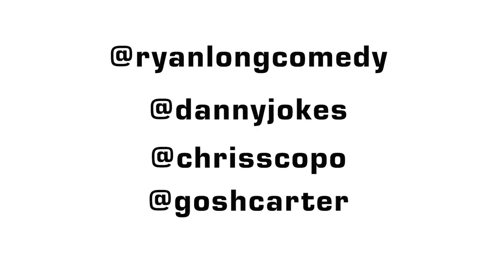FOX & CNN to Normal Humans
A comedy sketch about how Fox News and CNN look to normal people.